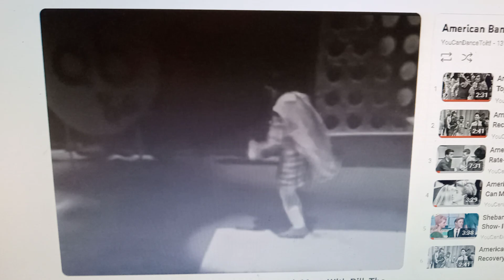Best boogaloo drops ever on American Bandstand.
Superlatives.